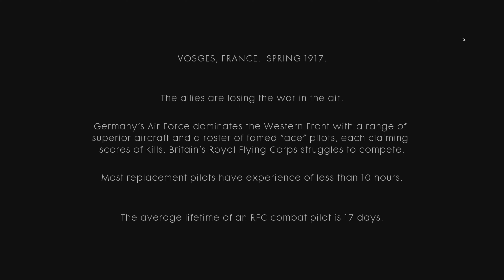BATTLEFIELD 1 Campaign Walkthrough Part 2 - Friends in High Place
Battlefield 1 Campaign Walkthrough  will include the full Battlefield 1 Gameplay on XBOX SERIES X. This Battlefield 1 Gameplay is recorded in 4K  on XBOX SERIES X and will include the full game, endings.